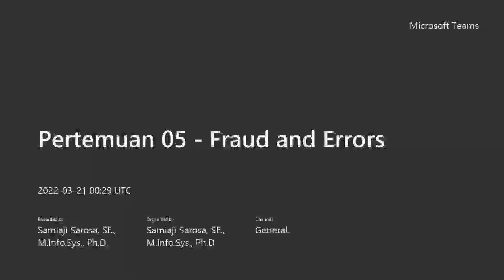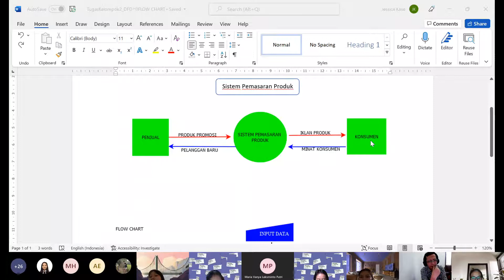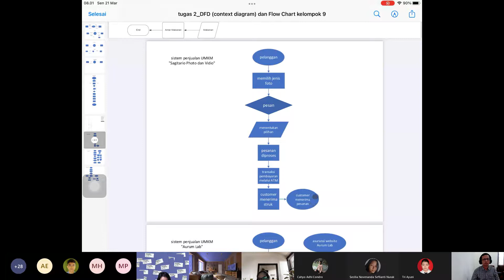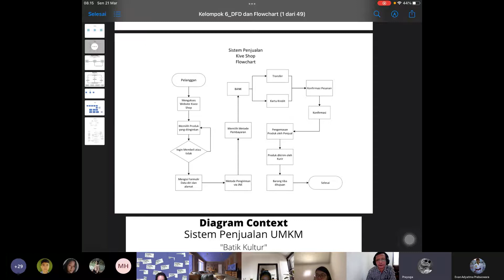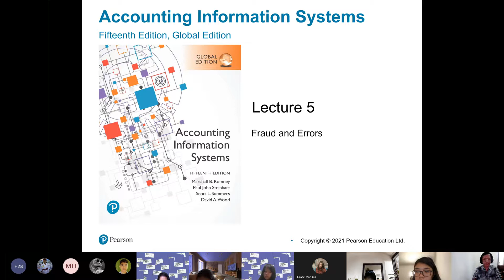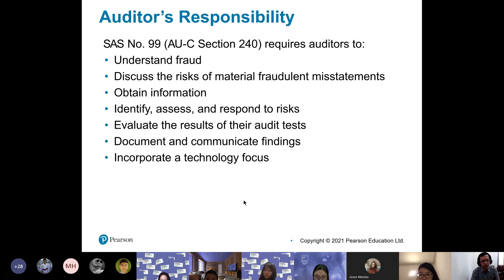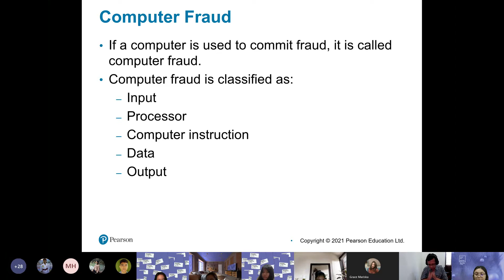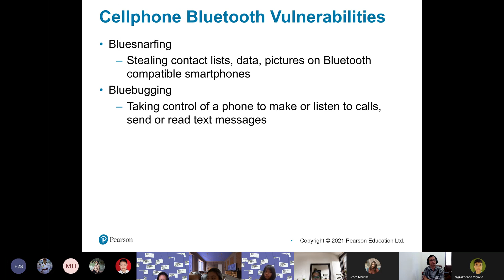AKT0423 Kelas C - Pertemuan 05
Fraud and Errors